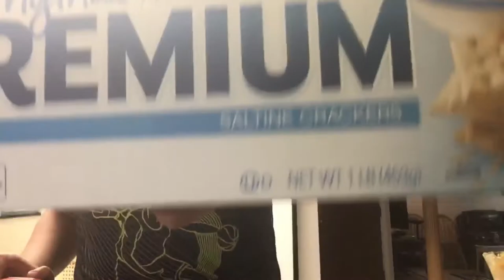Melted cheese 🧀 challenge🧀🧀🧀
Guava juice cheese fondue challenge